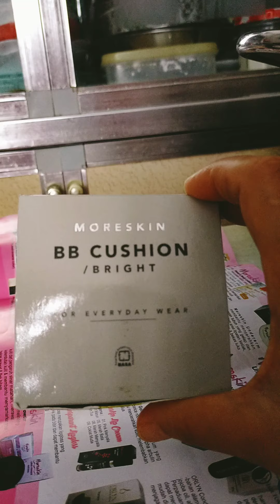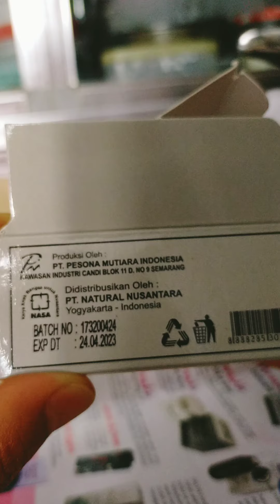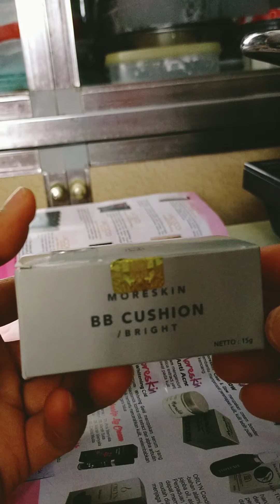BB CUSHION Moreskin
🌼MORESKIN BB CUSHION🌼

🌼BB Cushion adalah:
salah satu produk kecantikan Moreskin yang merupakan perpaduan dari powder dan liquid foundation.

🌼BB Cushion bekerja sebagai foundation super alami, yang membuat kulit wajah tampak alami dan sempurna tanpa menyumbat pori-pori.

💛Manfaat dari BB Cushion antara lain:
✅menyamarkan noda bekas jerawat, flek hitam dan kemerahan di wajah secara instan
✅menyamakan warna kulit yang kurang merata

💛Cara pakai BB Cushion:
digunakan setelah selesai menggunakan skincare.
Tekan sponge yang sudah tersedia ke BB Cushion secukupnya, tepuk-tepuk halus pada wajah (jangan digeser), lalu ratakan ke seluruh wajah dan leher.
Kaca sudah tersedia didalam produk BB Cushion.

🌼BB Cushion tersedia dalam 2 shade, yaitu: Bright dan Natural.

Pesan:
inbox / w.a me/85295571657